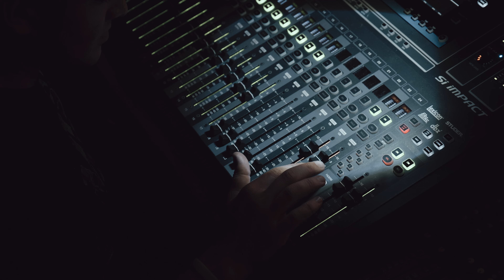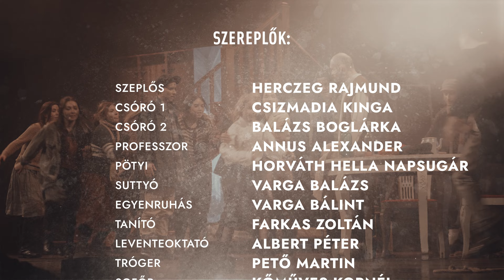Valahol Európában (WERK) - Zenthe Ferenc Színház